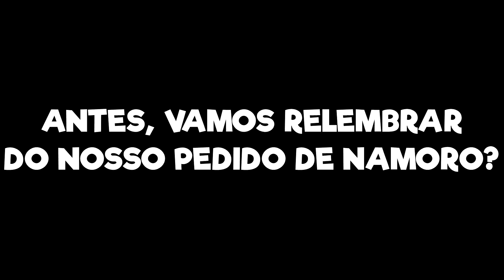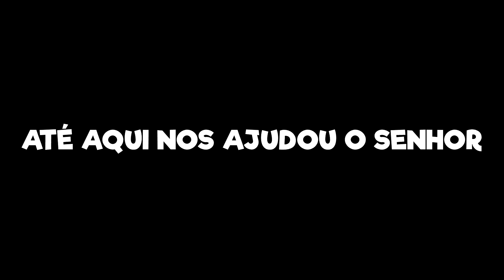PEDIR ELA EM CASAMENTO (AGORA É OFICIAL) ‹ Casal Jovem ›